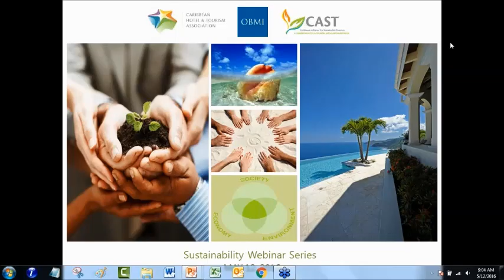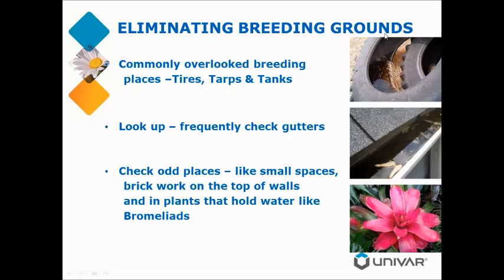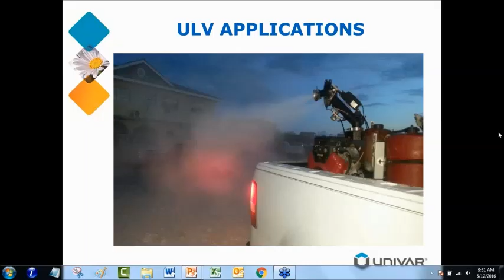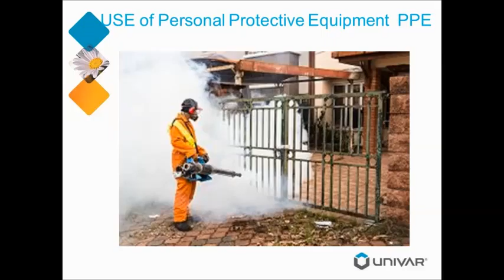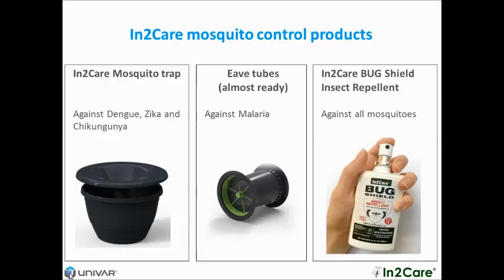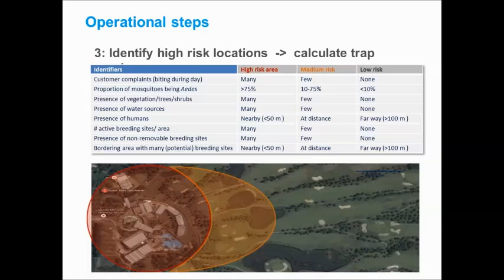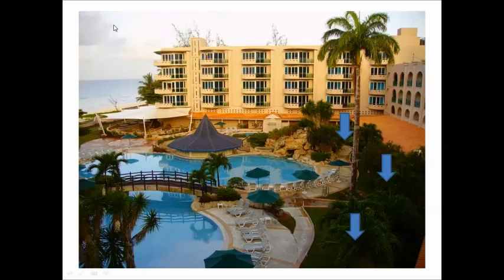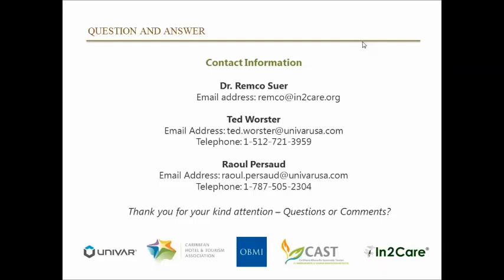Integrated Mosquito Management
CHTA CAST Webinar

What the Webinar Covers:

To ensure the safety of your guests and staff, mosquito control is now more critical than ever. Increased knowledge of mosquito biology has driven the creation of a variety of methodologies designed to successfully reduce both mosquito nuisance levels and mosquito-borne disease transmission.
This webinar will talk about various Integrated Mosquito Management (IMM) strategies that have been developed to maximize mosquito control while minimizing adverse environmental impacts. This free webinar is offered by CHTA, CAST, Univar and In2Care.

Speaker Panel:

Raoul Persaud is a graduate of the University of Guyana with a Bachelor of Science in Agriculture. He also holds a Post Graduate Diploma in Agriculture from the University of Greenwich in the United Kingdom. Mr. Persaud has been with Univar for the last 5 years and functions as Univar’s Sales Representative for the Caribbean region.

Remco Suer is a biologist with a PhD in Medical Entomology from Wageningen University. He is one of the three co-founders and co-directors of In2Care currently responsible for Finances, Regulations, Product management and Logistics.

Ted Worster graduated from Cal Poly University with a B.S. in Entomology in 1983. He worked initially as a pest control advisor and operator and joined Univar 33 years ago.  He currently resides in Austin, Texas and works at Univar headquarters. He is currently the Manager of Univar’s pest control export business, as well as product development and registration.